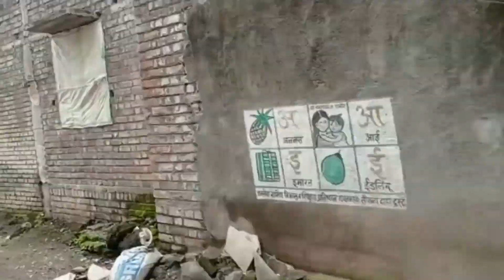कपाशीचे विक्रमी उत्पन्न घेणारा तरुण शेतकरी हर्षल राऊत पाटील यांची यशोगाथा.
आजचा विषय- कपाशीचे  विक्रमी उत्पन्न घेणारा तरुण शेतकरी हर्षल राऊत पाटील यांची यशोगाथा
शेतकरी मित्रानों माझ्या annadata अन्नदाता youtube चॅनल मध्ये आपले स्वागत आहे. आपण माझ्या चॅनल वर महाराष्ट्रातील संपुर्ण पिकांची माहीती तसेच वेध शाळेने वेळोवेळी जाहीर केलेल्या हवामानाचा अंदाज,खरिप व रब्बी हंगामात घेतल्या जाणाऱ्या विविध पिकांची माहिती. तांदुळ,कापुस,तुर,सोयाबिन,गहु,हरभरा,भुईमुग इत्यादी पिकांची नांगरणी पासुन जे घटक अंतर्भुत असतात जसे खत,किड व्यवस्थापन,काढणी,साठवणुक,विक्री यांची इंतभुत माहीती, कृषी तज्ञाचे मार्गदर्शन,प्रयोगशील प्रगतशील शेतकऱ्यांची यशोगाथा, बाजारभाव,शेतकऱ्यांना आधार देणाऱ्या जोडधंद्याची ज्यात कुकूट पालन,शेळीपालन,मत्सपालन,दुग्धव्यवसाय इत्यादी ची माहिती तसेच कृषी विभागातुन जाहीर होणाऱ्या विविध योजनेची माहिती आपल्या पर्यत पोहचविण्याचा प्रयत्न करण्यात येईल.
धन्यवाद